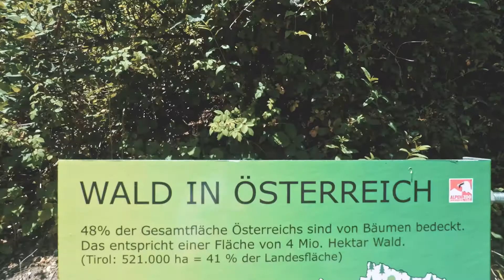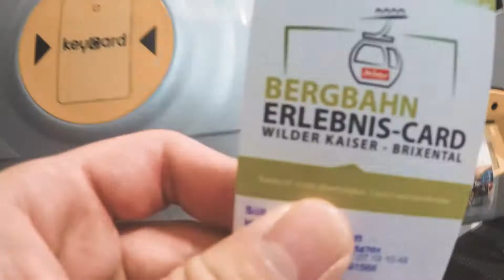Sommer in Österreich || Vlog#011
Der erste Teil des Österreich-Urlaubes, Tag 1 und 2.
Hier ist kleiner Zusammenschnitt von Robert's Sommerurlaub aus Österreich.